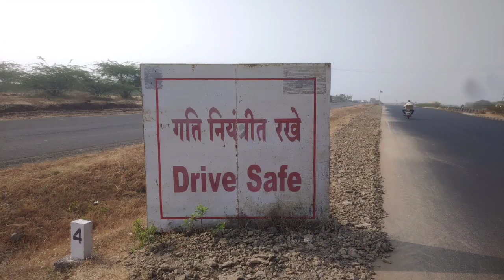265 km bicycle पर एक बंजारा मॉडल से मिलने चले गए पुणे | pune city famous Banjara Model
अब तक आपने देखा कि हमने सोलापुर में टांडा के बंजारों के बारे में आपको बताने की कोशिश की वहां के लोगों से मिले तमाम चीजों के बारे में आपको बताने की कोशिश की लेकिन फिलहाल आज के इस एपिसोड में हम सोलापुर से डायरेक्टली 265 किलोमीटर बाइसिकल पर जाने वाले हैं पुणे के लिए और पुणे में हमारे एक फेमस मॉडल है उनसे भी मिलेंगे और साथी पुणे को एक्सप्लोरर करने की कोशिश भी करेंगे तो फिर वीडियो को पूरा जरूर देखने की कोशिश कीजिएगा और चैनल को सब्सक्राइब भी कर लीजिएगा ताकि आने वाले समय में आप हमारे कोई भी एपिसोड मिस कर सके तो चलिए शुरू करते हैं |

So far you saw that we tried to tell you about the banzkas of tanda in solapur, but in today 's episode we are about to visit director 265 km bicycle from solapur and we have a femous model for pune and try to explore fellow poona.

265 km bicycle पर एक बंजारा मॉडल से मिलने चले गए पुणे  pune city famous Banjara Model

सेवालाल के बोल

1) आंणजो – छांणजो – पपच मांणजो गोर बोली

2) कोई केती मोठो छेई,
कोई केती नानक्या छेई,
केनी भजो मत,
केनी पुजो मत,
धुजो मत,
पुजा पाठमें वेळ घाले पेक्षा
करणी करेर शिको

3) जे छाती करीय वोर साथ रियुँ, जे हाय नाकीय वोर ढेर पडीय

4) मुही मठ्ठी सर्जीत वीय केसुला नवी गोर मोरीय कोर – गोरुर राज आय

5) घर घर नायक वीय,
चोरर घर घी रेडो रेडी हिंदय,
बोडीर सासु सामळीय कोणी,
याडीर बेटा सामळीय कोणी,
याडी न बेटा भारी बेजाय

3) Music By @Peyruis
Song: Dreamer - Cinematic Mood Acoustic Guita

WELCOME TO
        -: REAL BANJARA VLOG :-
Complete Banjara video
Real Banjara blog or Real Banjara vlog is a channel where you can watch many more travelling videos as well different traditional culture of different places so please Subscribe to the Channel and press the Bell icon.. and also share the videos of our channel to all of your friends and family .

If want to donate and support you can do Google pay -phone pay - paytm On this number